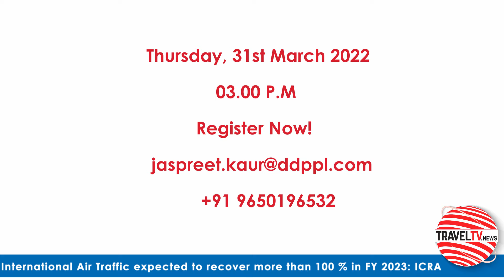TravelTV.News - Episode 1567 (March 30, 2022)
- In this episode TravelTV.News focuses on:

- Carnival Cruises invites the Indian Travel Trade to know more about the latest addition in its itineraries and new fleet introductions, at an exclusively-curated webinar tomorrow at 3.00 P.M.
- Visit Finland targets tier 2 and tier 3 cities
- Offering delightful Experiences, Encalm Hospitality drafts expansion plans in the Airport lounge space
- ThomasCook India sees a growing demand for cruise tourism
- International Air Traffic expected to recover more than 100% in FY 2023: ICRA
- First Chartered flight brings tourists from Vietnam to Gaya
- Sarovar Hotels opens Manjeera Sarovar Premiere in Rajahmundry
- Kerala Tourism sets up a floating bridge at Beypore beach
- Fanatic Sports launches the FIFA World Cup Qatar 2022 official hospitality programme in India
- Vervotech partners with GRN Connect to transform its accommodation data with hotel

- We Interviewed:

- SARA SODHI JUNEJA, Country Manager-India & UAE, Visit Finland
- VIKASH SHARMA, Chief Executive Officer, Encalm hospitality
- ROMIL PANT, Senior Vice President- Holidays, Thomas Cook India